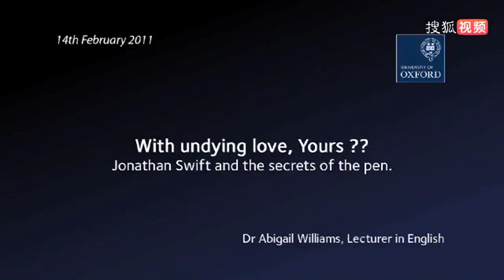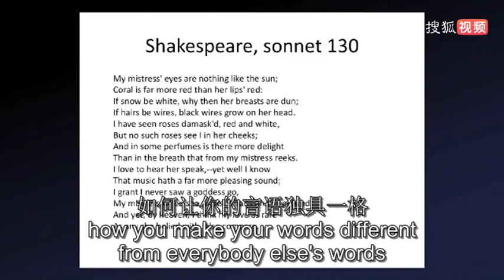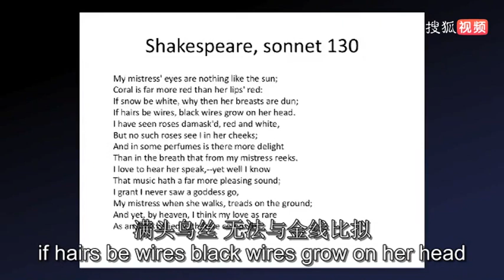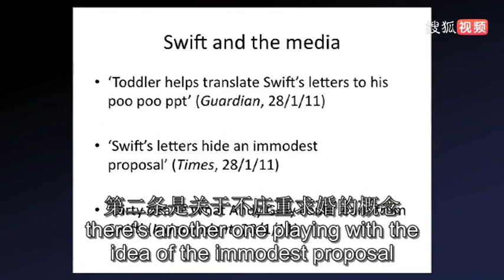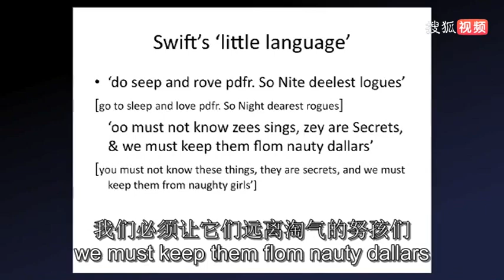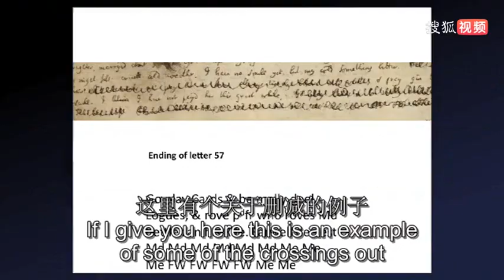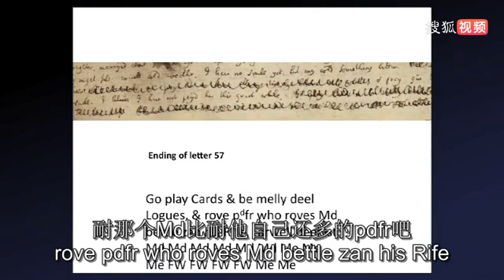牛津大学公开课：爱情微讲座 第4集 关于永恒的爱 听力课堂